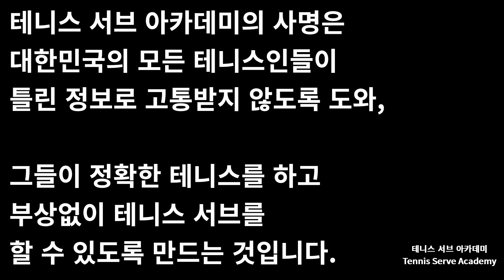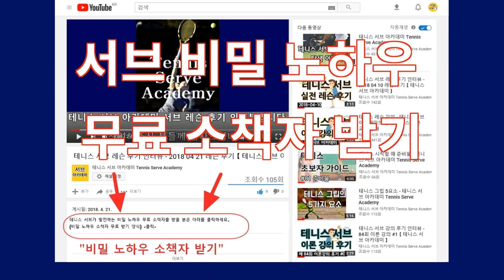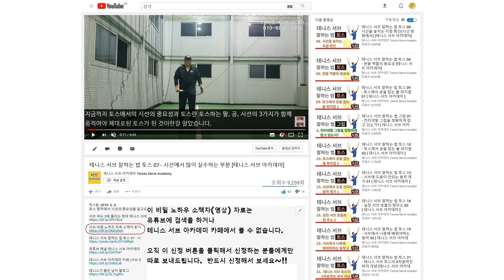테니스 라켓 스트링에 끈을 메어서 쓰는 이유가 무엇인가요? 테니스 지식인 459 [테니스 서브 아카데미] [Tennis Serve Academy ]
【테니스 서브 비밀 노하우 무료 소책자(영상) 받기】 (선착순 마감)
【세계 테니스 명코치만 아는 노하우, 검색이나 카페에서 볼 수 없음】

UCkjhQL-XMRDpLKqgY-xA_UA

30년 넘게 테니스 서브가 안되어서 고민을 하고 있는 많은 대한민국 테니스인들의 고민과 고충을 해결해드리고 있습니다.